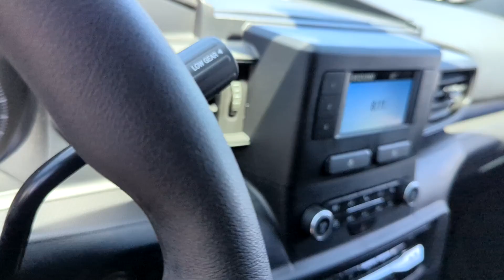2024 Ford Police_Interceptor_Utility Peoria AZ